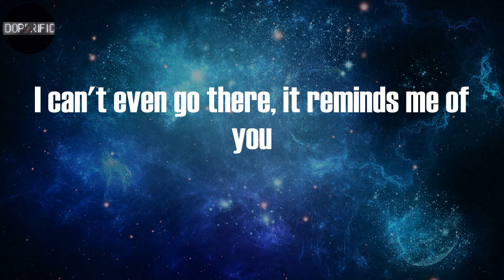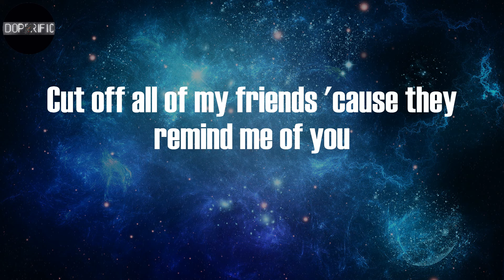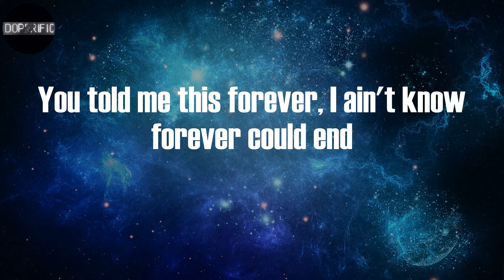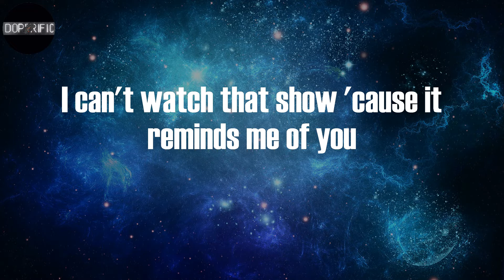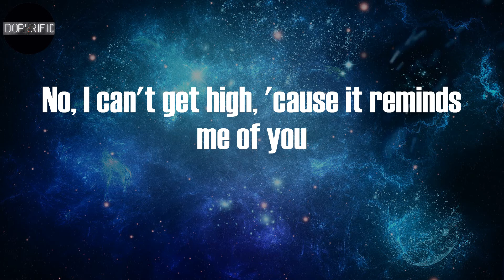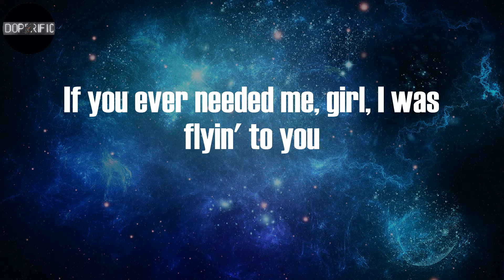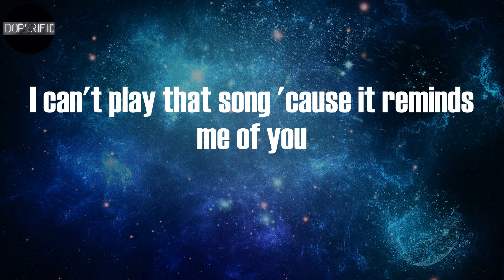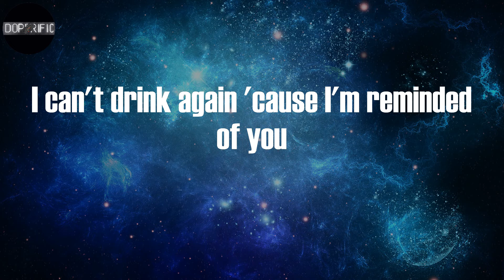Juice WRLD - Reminds Me Of You (Lyrics)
Reminds Me Of You Lyrics:
I can't play that song 'cause it reminds me of you
I can't watch that show 'cause it reminds me of you
I can't even go there, it reminds me of you
I don't wanna do that, it reminds me of you
Cut off all of my friends 'cause they remind me of you
I can't drink again 'cause I'm reminded of you
I don't wanna do shit that reminds me of you
Everything and everywhere reminds me of you
I know we can't be together ever again
You told me this forever, I ain't know forever could end
You had me fucked up
had me thinkin' I would die here for you
Shit got me fucked up
can't believe I was so blinded by you
But I don't wanna cry
Got my finger on the trigger and
I'm thinking 'bout a homicide
Maybe if it was all over, I could have you in another life
Gotta step out, get some fresh air
Posted in the club, saw you pull up with your rebound
Remind me again, uh, who kicked who out whose house?
Remind me again, uh, who's fuckin' on who now? (Oh)
Fightin' for my heart and baby, I never lose
No, I can't get high, 'cause it reminds me of you
If you ever needed me, girl, I was flyin' to you
Told you that I loved you, girl, I wasn't lyin' to you